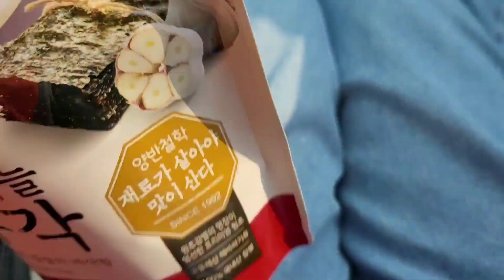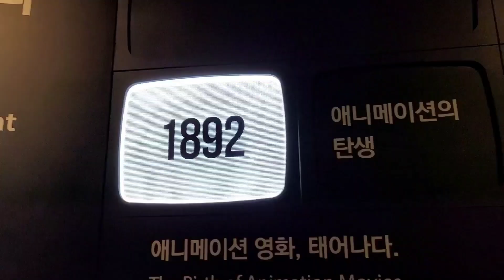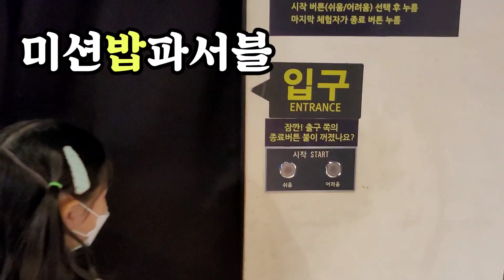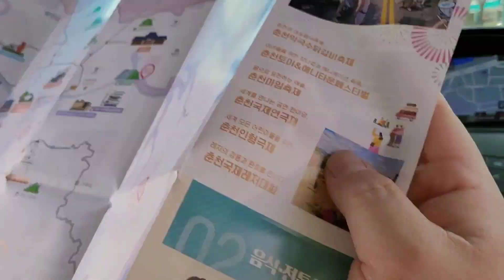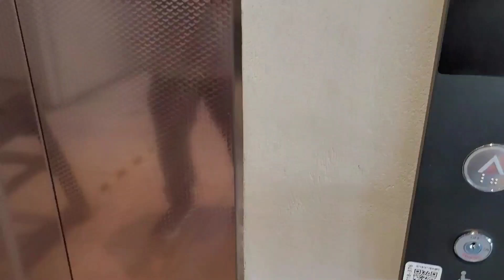춘천나들이 추천🏞.서울근교 아이들과 갈만한 곳|나들이 갈때도 식비절약 🤗|애니박물관|소양강스카이워크 | 구봉산 카페거리 | 닭갈비 | 초3 사회책 현장학습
래미의 사회책에 백지도, 인공위성 단원에서 춘천이 소개 되어 있어서 주말에 현장학습겸 봄나들이 다녀왔습니다.
요즘 제가 식비절약에 혈안이 되어 있다보니 나들이 중에도 최대한 아껴 봤는데...ㅎㅎㅎ
나름 아낀다고 아꼈는데.. 힘들었습니다. ㅎㅎㅎ
살짝 짠내도 나고 해서 소심하게 인간극장 나레이션 따라 해봤는데😅 ㅋㅋㅋ
그냥 웃어 넘겨 주세용 🥰

00:00 인트로
03:00 누구랑 왔냐?
04:00 애니메이션박물관
09:20 스타벅스커피 사주는 오빠

스타벅스커피에 얽힌 이야기는 에 있습니다.^^